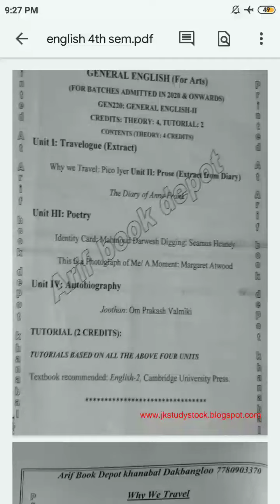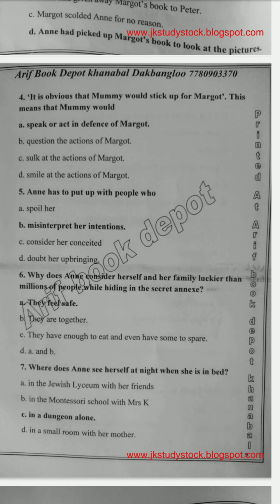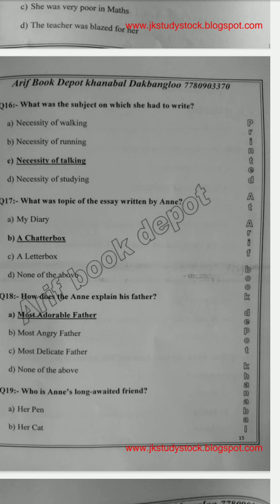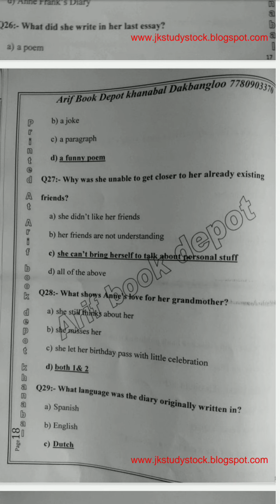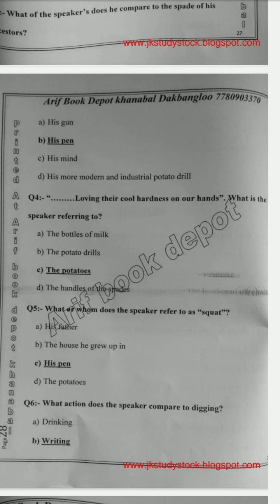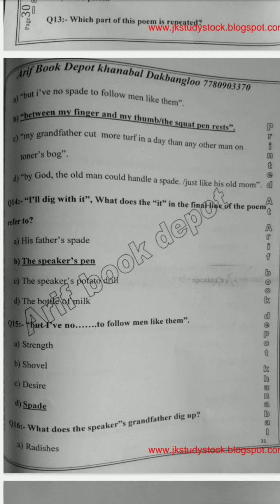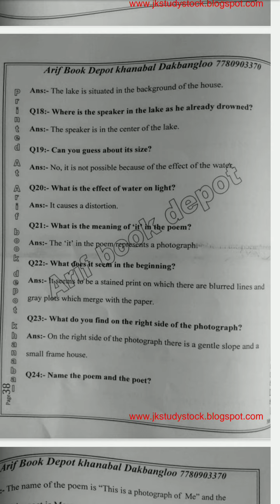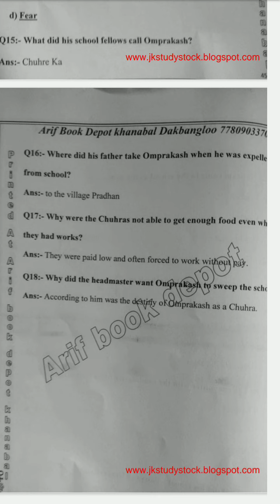KASHMIR UNIVERSITY EXPECTED MCQS FOR ENGLISH FOR UG 4TH SEM